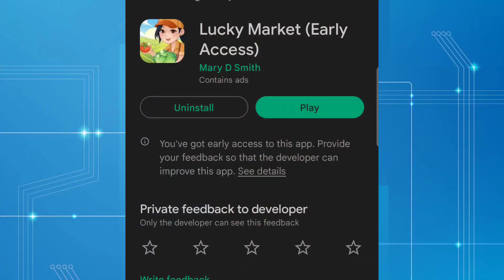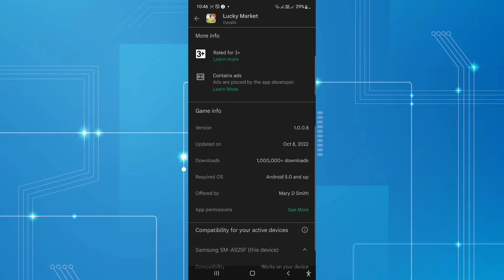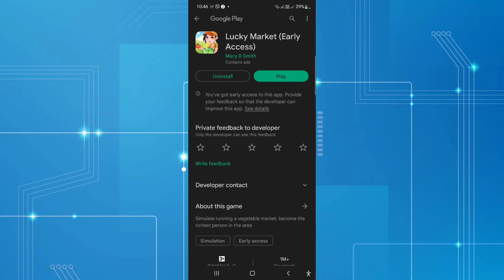LUCKY MARKET APP | LEGIT OR FAKE?| with LIVE WITHDRAWAL| EARN ₱25,000 IN JUST 2 DAYS.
For this Video ill show you if this application that pay real money from luckymarket to lazada wallet. the question is it is real or fake paying apps.

Paymath Legit
Tru palawan Pawnshop
Gcash Payment
Payoneer
Cashout Gcash
FreeGcash

How To
How
legit free
earning app
 earn money
online philippines
no invite
NO Referral